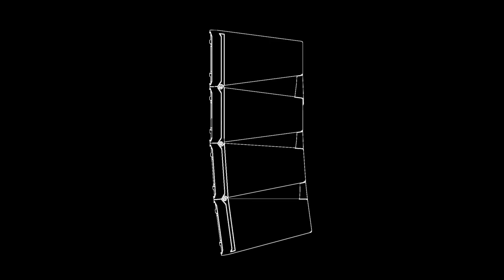LOA ARRAY TOA HX7 – GIÁ RẺ , NHỎ GỌN, ĐỘ ỔN ĐỊNH CAO || TCA.VN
♨️ GIỚI THIỆU LOA ARRAY TOA HX7 – GIÁ_RẺ , NHỎ_GỌN, ĐỘ_ỔN_ĐỊNH_CAO ♨️

⚜️ Loa Array TOA HX-7 là một trong những dòng loa khá là nổi bật và đáng nhắc đến nhất hiện nay khi chiếc loa này sở hữu cho mình chất lượng âm thanh vượt trội và những tính năng ưu việt.

⚜️ Loa array TOA HX-7 được thiết kế và sản xuất bằng công nghệ độc quyền của hãng TOA cho chất lượng cao là một dòng loa array cao cấp.
🔰🔰 Tính năng nổi bật của loa Array TOA HX-7

☄️ Dòng loa 2 đường tiếng, điều khiển hướng trực tiếp liên tục trên một dải tần số rộng và thay đổi theo hướng dọc.⬇

✳️ Công nghệ xử lý âm thanh giúp loa tái tại âm thanh rõ ràng trong các không gian khắc nhiệt có độ ồn cao và độ ồn cao.⬇

☄️ Tần số âm cao đầu ra giúp cải thiện âm thanh và nâng cao hiệu suất làm việc của loa cho âm thanh sắc nét, chân thực hơn.⬇

✳️ Bên cạnh đấy góc phủ âm cũng được cải thiện khi cho âm thanh đầu ra dàn trải đều khắp không gian.⬇

☄️ Công nghệ dẫn sóng SYNC-Drive cho phép điều chỉnh chính xác góc phân tán âm thanh cho âm thanh rõ ràng chất lượng cao.

👉👉 TP.HCM
-Showroom: 365 Điện Biện Phủ - Phường 4 - Quận 3 - TP.HCM / 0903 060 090
-Demo hệ thống: 60/18 Đường số 18, Phường Hiệp Bình Chánh, Quận Thủ ĐỨc /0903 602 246
👉👉 Hà Nội
-Showroom:488 Trần Khát Chân,Phố Huế, Q. Hai Bà Trưng, Hà Nội /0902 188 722
-Demo hệ thống: 30 Phố Thịnh Liệt, Quận Hoàng Mai /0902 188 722